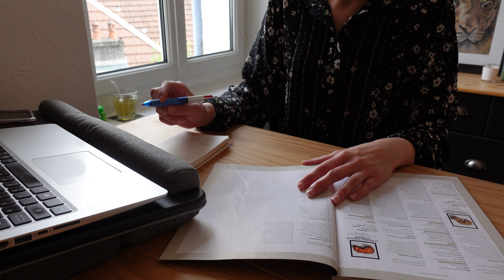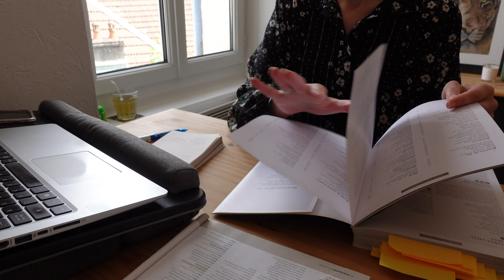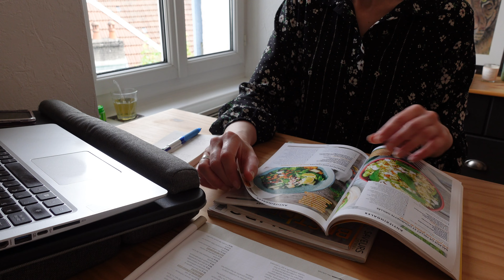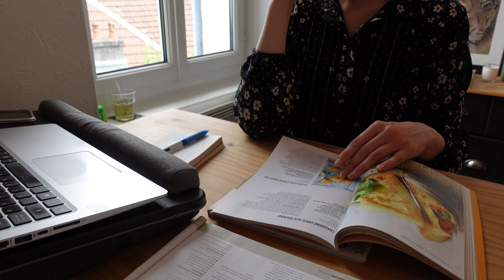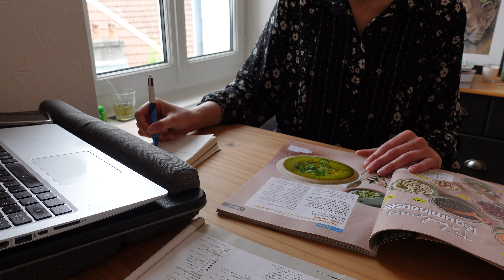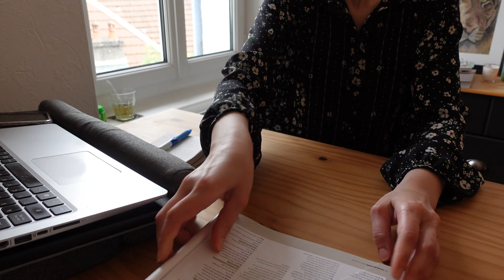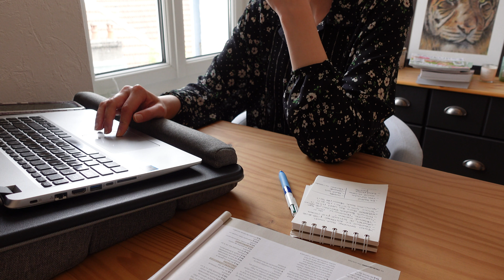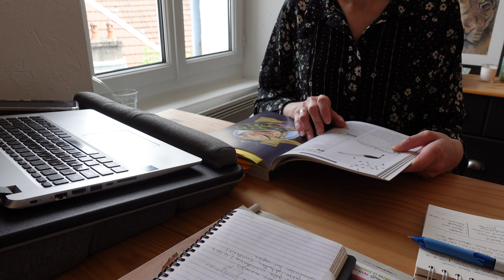ASMR | study with me (lots of page turning, typing, gum chewing)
ASMR study with me with lots of page turning !